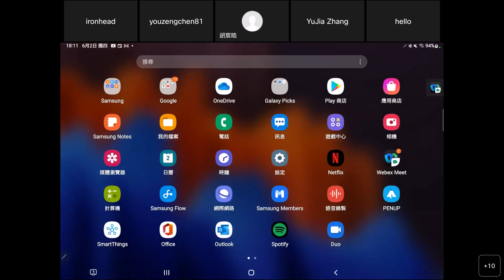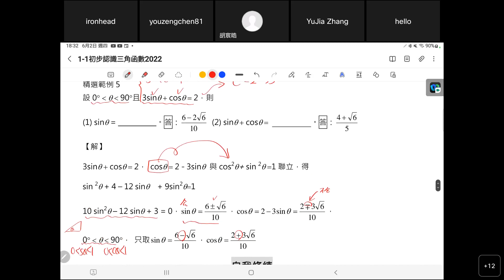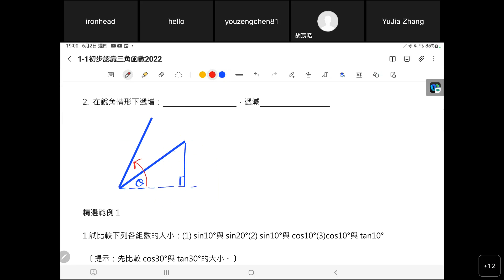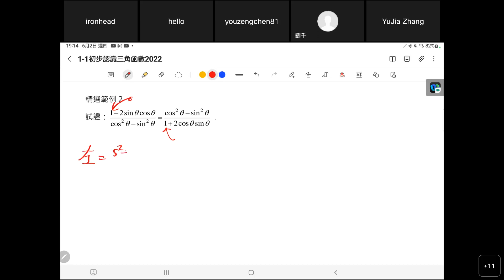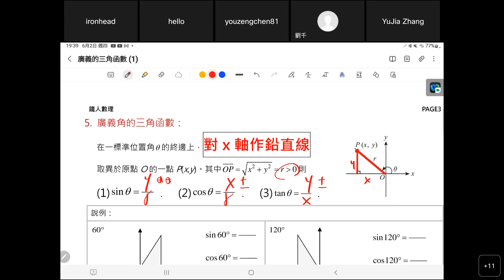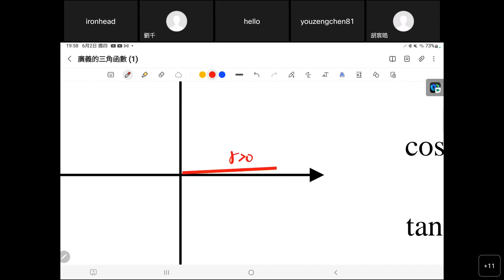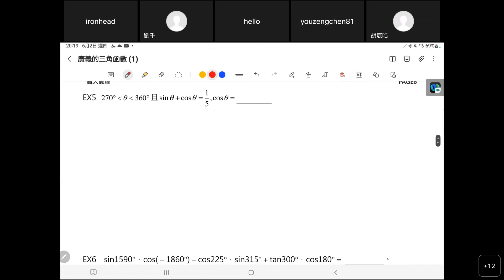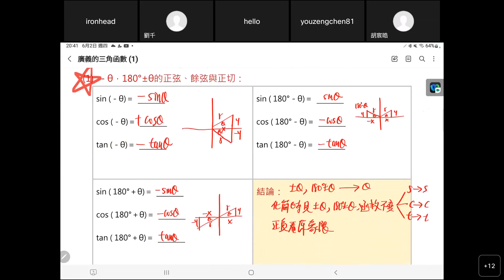ironhead's Personal Room 20220602 1006 1